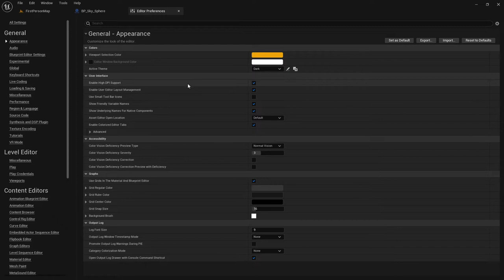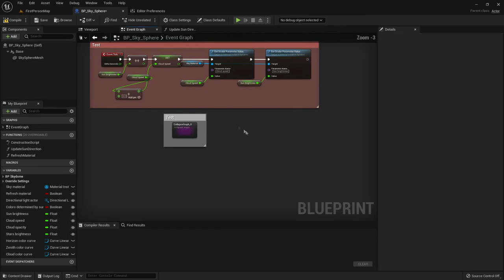Ciekawostki o Unreal Engine 5 #6- Turn off grid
Kolejna część CiekawostkioUnrealEngine5 wprowadzi się w zagadnienie Turn off grid. Podobno wiele osób nie wie o tej funkcjonalności, a pozwala ona znacznie bardziej czytelnie przedstawiać napisany kod! Zobacz koniecznie jak to zrobić!

Żądny wiedzy?